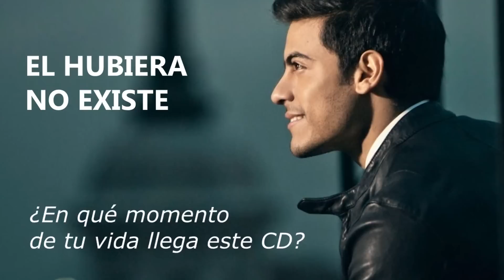Carlos Rivera en Guadalajara. Entrevista con Círculo Postal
El cantante Carlos Rivera, platicó con Círculo Postal sobre su nuevo material "El Hubiera no Existe".